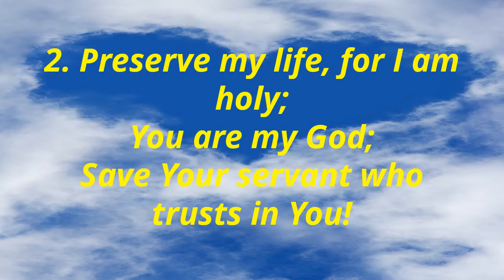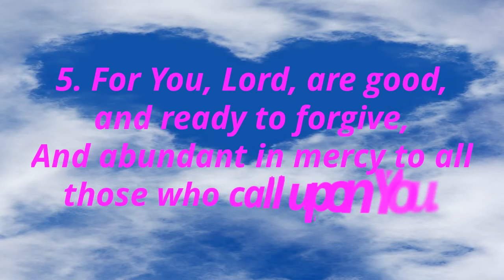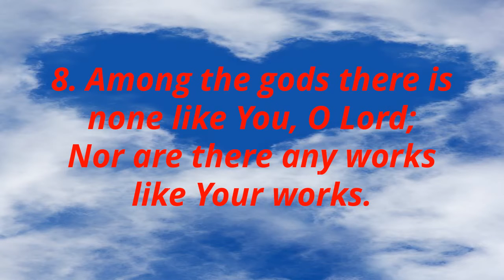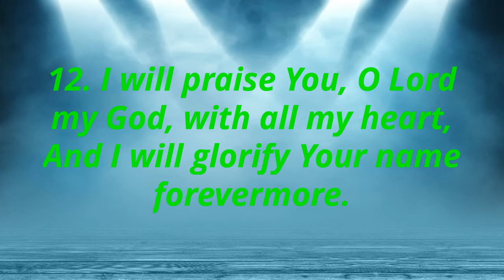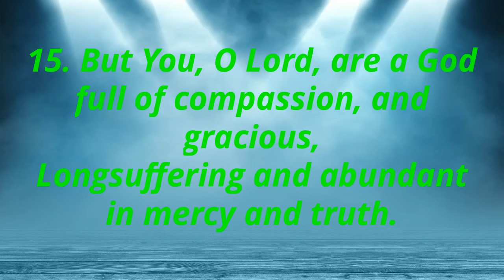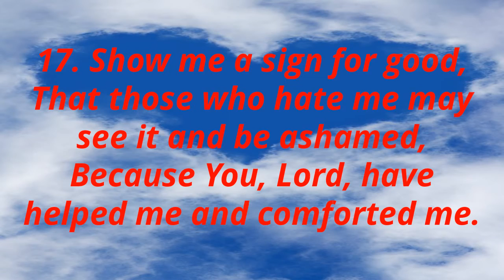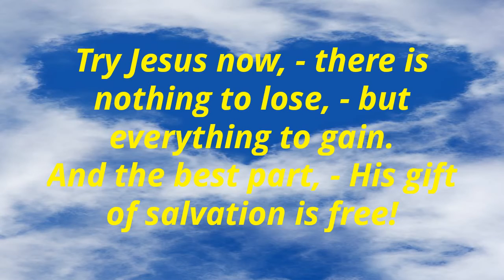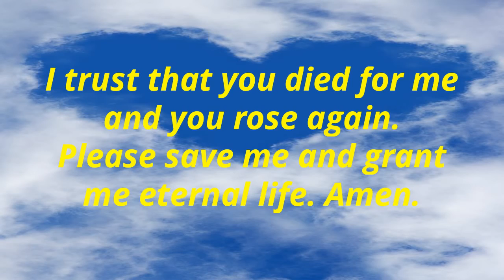Psalms 86 - Prayer for Mercy, with Meditation on the Excellencies of the Lord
86 Bow down Your ear, O Lord, hear me;
For I am poor and needy.
2 Preserve my [a]life, for I am holy;
You are my God;
Save Your servant who trusts in You!
3 Be merciful to me, O Lord,
For I cry to You all day long.
4 [b]Rejoice the soul of Your servant,
For to You, O Lord, I lift up my soul.
5 For You, Lord, are good, and ready to forgive,
And abundant in mercy to all those who call upon You.

6 Give ear, O Lord, to my prayer;
And attend to the voice of my supplications.
7 In the day of my trouble I will call upon You,
For You will answer me.

8 Among the gods there is none like You, O Lord;
Nor are there any works like Your works.
9 All nations whom You have made
Shall come and worship before You, O Lord,
And shall glorify Your name.
10 For You are great, and do wondrous things;
You alone are God.

11 Teach me Your way, O Lord;
I will walk in Your truth;
[c]Unite my heart to fear Your name.
12 I will praise You, O Lord my God, with all my heart,
And I will glorify Your name forevermore.
13 For great is Your mercy toward me,
And You have delivered my soul from the depths of [d]Sheol.

14 O God, the proud have risen against me,
And a mob of violent men have sought my life,
And have not set You before them.
15 But You, O Lord, are a God full of compassion, and gracious,
Longsuffering and abundant in mercy and truth.

16 Oh, turn to me, and have mercy on me!
Give Your strength to Your servant,
And save the son of Your maidservant.
17 Show me a sign for good,
That those who hate me may see it and be ashamed,
Because You, Lord, have helped me and comforted me.